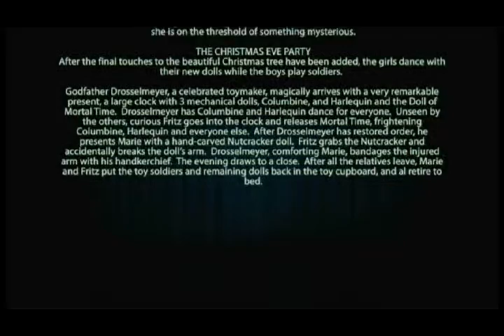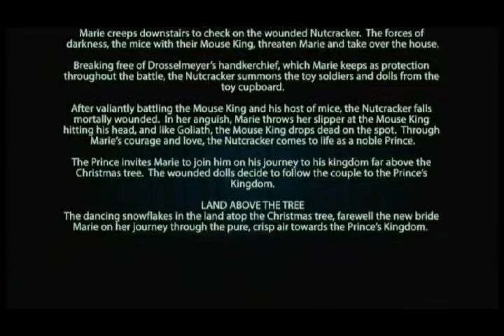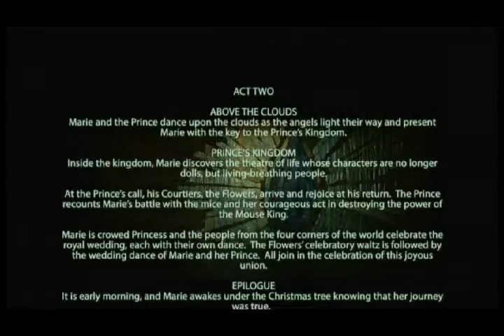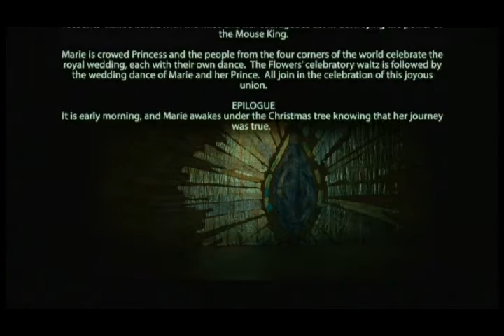The Nutcracker - Gelsey Kirkland Academy 2014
Not to be confused with Gelsey Kirkland’s classic 1977 Nutcracker with Mikhail Baryshnikov, this is a 2014 production featuring the students of Miss Kirkland’s ballet academy, in which she serves as artistic director along with Michael Chernov. The principals are Dawn Gierling and Johnny Almeida.